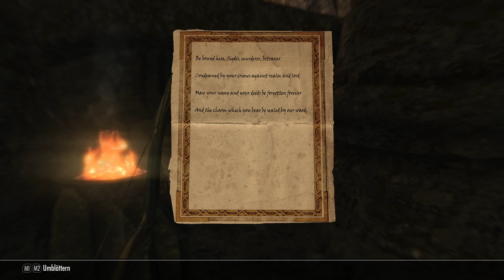[329] Mikrul Gauldurson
Waren Skandinavier etwa schon in Himmelsrand?!